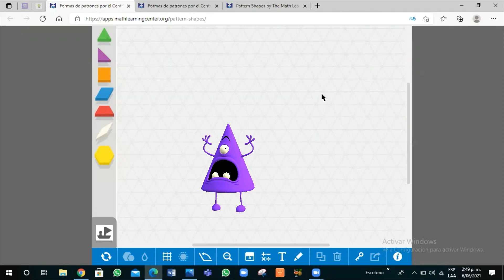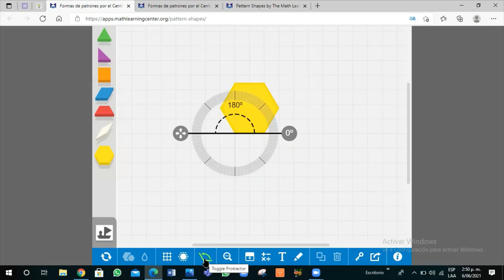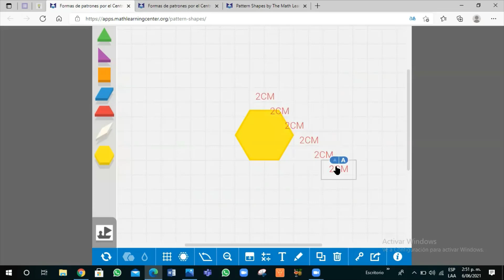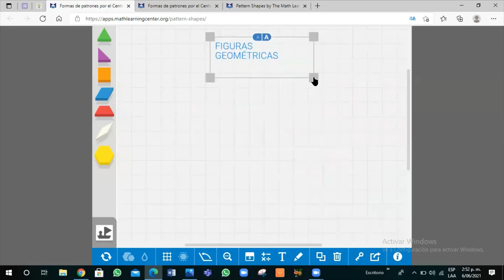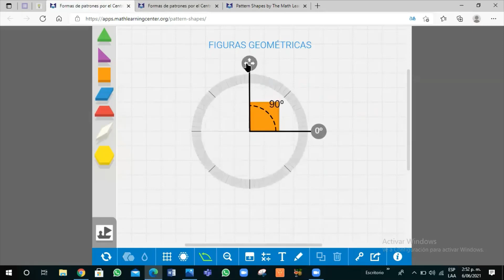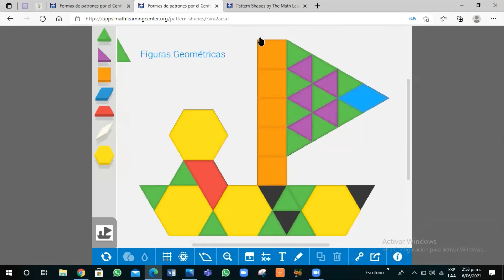🎫Explorando la Geometría en línea ✌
Los estudiantes  utilizan formas de patrón para explorar la geometría, crear sus propios diseños o rellenar contornos.